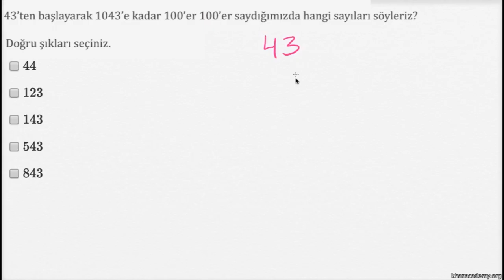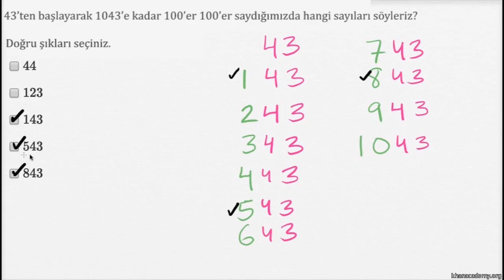Ritmik Sayma: Yüzer Yüzer (Okul Öncesi Matematik)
Skip counting by 100 example